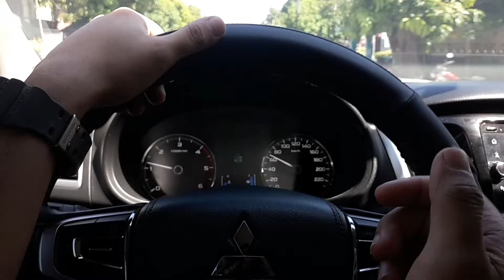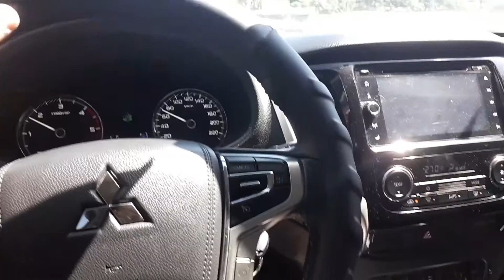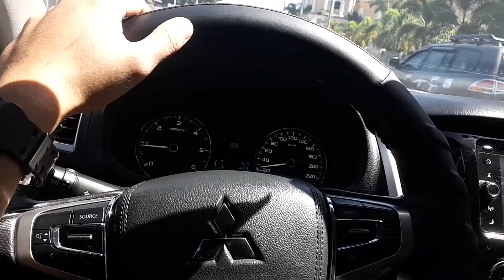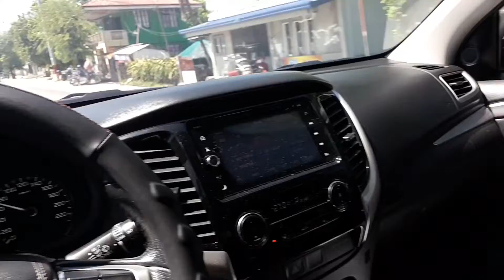SPROCKET BOLTS LUMUWAG! MOTOVLOG NA SANA! RXT 135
No idea sa pangyayaring ito, thank God at hindi tayo agad nakaalis dahil mas delikado pag natanggalan ako nyan habang umaandar. Enjoy mga idol.